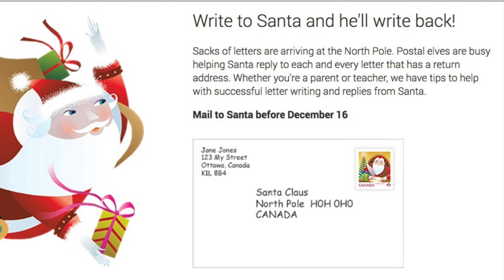【加拿大移民说】圣诞节与众不同的加拿大_这5点也许你不知道（轻聊加拿大圣诞节201812）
1. 长达百年历史的圣诞老人大游行？
2. 圣诞老人在北极有自己的邮箱地址？
3. 给圣诞老人写信能收到回信？
4. 多伦多有圣诞老人一条街？
5. 专门有一天让宠物跟圣诞老人照相？

加拿大移民说 3件加拿大本地人都吐槽的事情，加拿大并不是什么多好？

🎺如果觉得信息有价值，别忘了订阅🔔、点赞👍、转发➡️